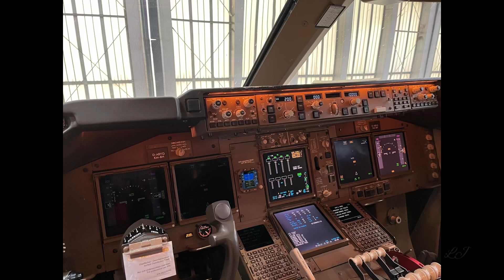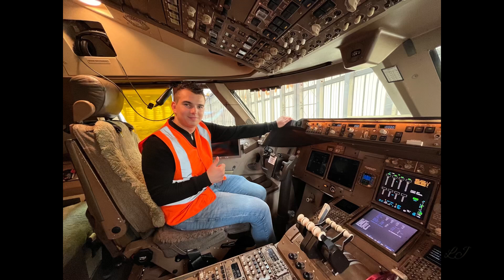Jahresrückblick 2023 | Die schönsten Momente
Wenn du mich unterstützen willst:
2) Ein Like da lassen.
3) Teile das Video.
4) Instagram: larsjung3
5) Tiktok: lj.offiziell